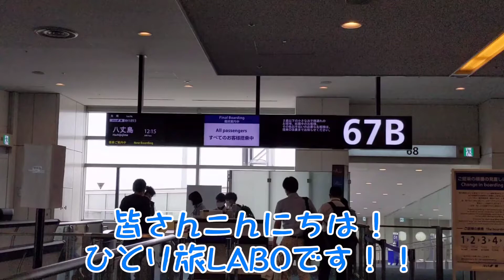ANA 737-700 プレミアムクラス 羽田ー八丈島 搭乗記 退役記念アナウンスも収録！短路線でサラッとSFC修行&DIA修行を！！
ANAきっての短路線の一つ羽田ー八丈島線。
6月に引退した737-700のプレミアムクラス搭乗記をお届け！！
退役記念アナウンスもありますよ！！